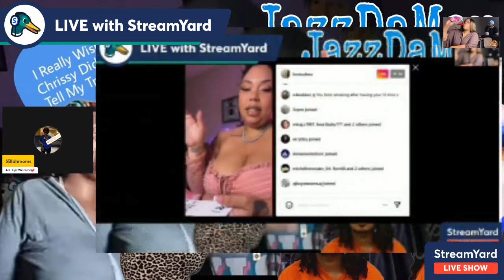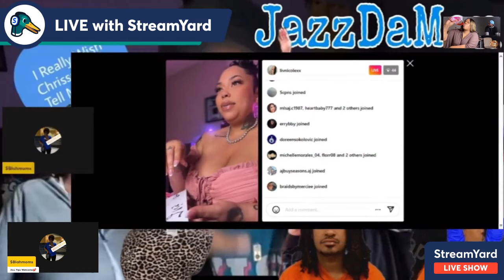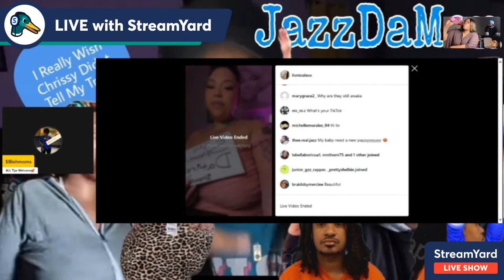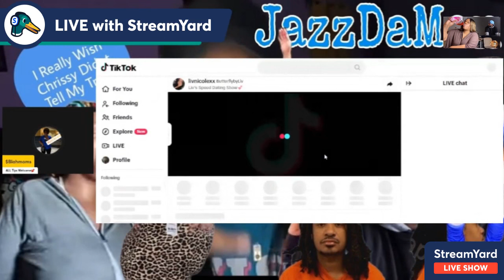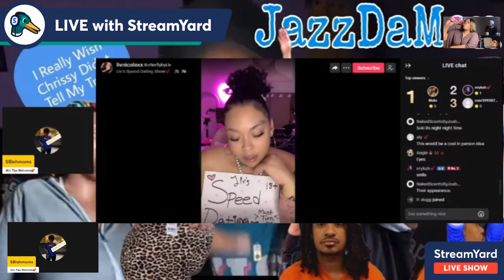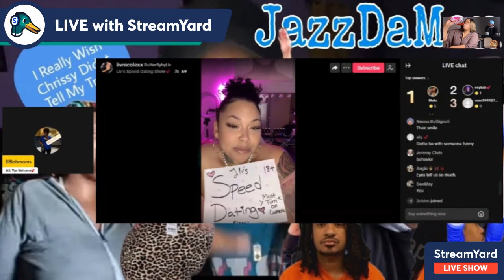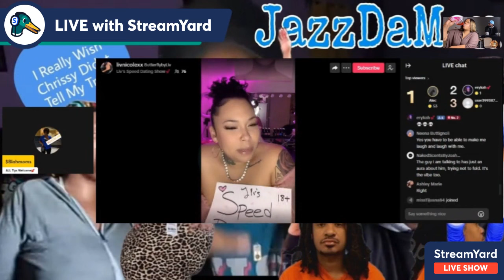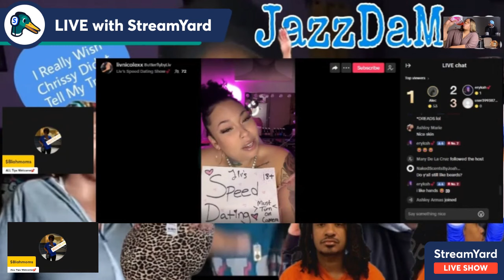Liv's Life~Tiktok Live She Locked A.J Out